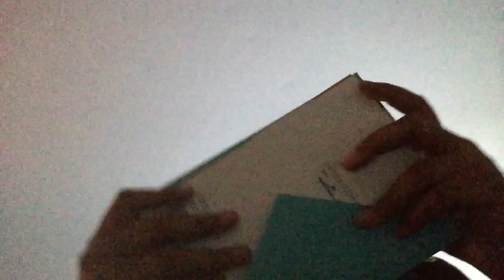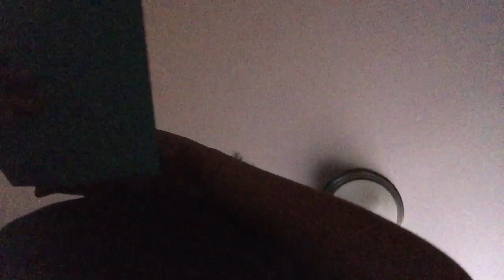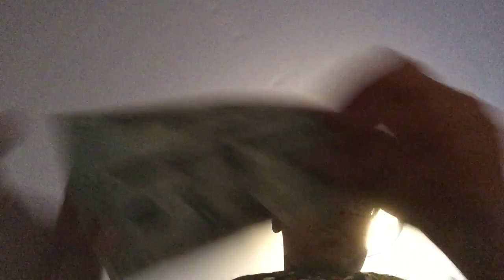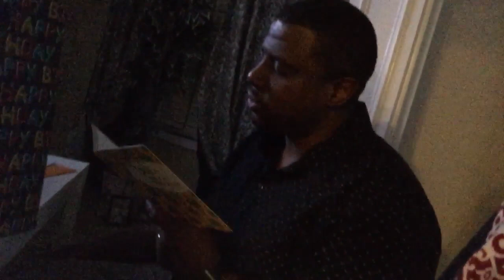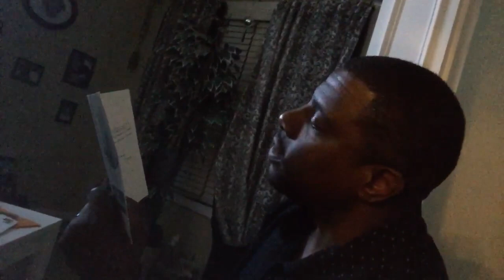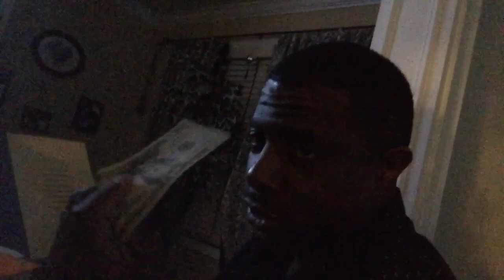Happy Birthday Dad!!!(His Birthday was March 14 but I couldn’t upload it on the same day)